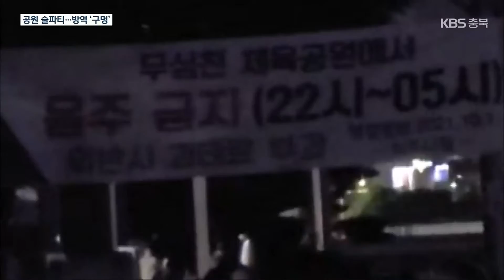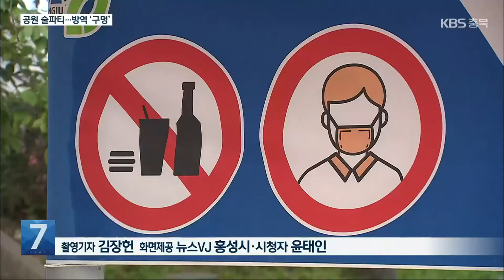“수변공원서 술 파티”…쓰레기 쌓이고 방역 ‘실종’ / KBS 2021.10.05.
[앵커]

 코로나19 확산세 속에 도심 야외 공공장소에서 야간에 단체로 술을 마시는 일탈 행위가  끊이지 않고 있습니다.

 코로나19가 장기화하면서 방역에 대한 긴장감이 느슨해지고 있습니다.

 조진영 기자가 보도합니다.

 [리포트]

어둠이 내려앉은 도심 수변 공원.

 잔디밭에 수많은 청년이  돗자리를 깔고 삼삼오오 둘러앉았습니다.

 마스크도 없이 이야기를 나누고 음식을 먹고 술을 마십니다.

 주변에는 야간에 술을 마시지 말라는 현수막이 걸려 있지만 누구도 신경 쓰지 않습니다.

[윤태인/청주시 신봉동 : "제가 한번 지난번에 금요일에 한 번 와봤어요. 20~30팀 정도가 삼삼오오 모여서 쭉 먹고 있더라고요."]

 술자리가 끝난 아침.

 공원 곳곳에 버리고 간 각종 쓰레기가 어지럽게 널려 있습니다.

 쓰레기통엔  술병과 음식물 쓰레기가 뒤섞여 악취가 진동합니다.

청소 두 시간 만에 소주병과 맥주병을 담은 100리터 들이 쓰레기봉투 20개가 수거됐습니다.

 연휴 전 방역당국은 5인 이상 집합금지 명령에 공원 내 음주 금지 행정명령까지 내렸습니다.

 하지만 단속이 제때 이뤄지지 않자 공원은 순식간에 야간 술 파티장으로 변했습니다.

[조영호/팀장/청주시 지방하천팀 : "이 구역 전체를 다 울타리를 쳐서 야간에는 사용을 하지 못하도록 (단속하겠습니다.)"]

 지난 개천절 연휴에 이어 이번 주에는 또다시 한글날 연휴를 앞둔 상황.

 해이해진 코로나19 긴장감에 허술한 방역 단속까지 겹치면서 코로나19 확산 우려가 더 커지고 있습니다.